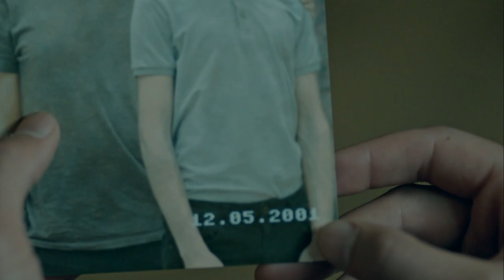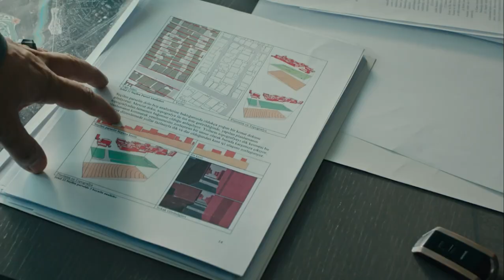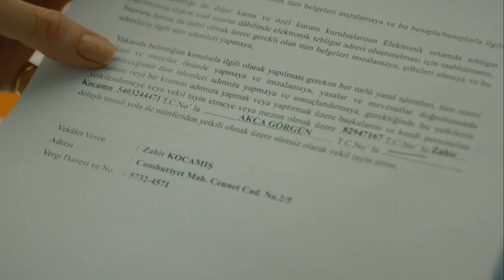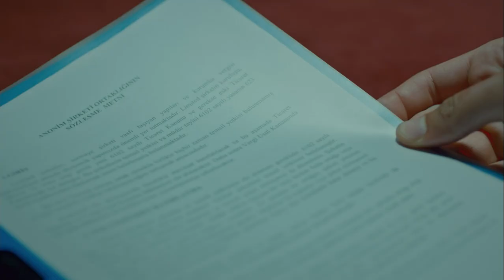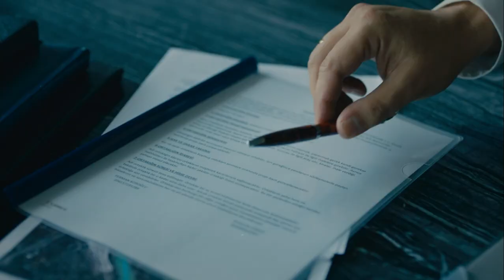İntikam Hikayeleri - Kuzgun ve Ferman En İyi Sahneler